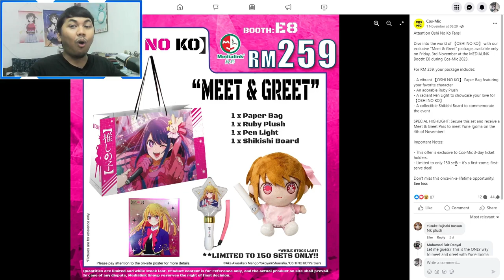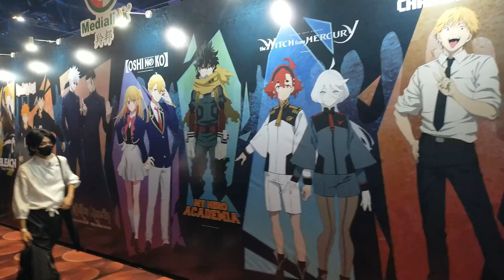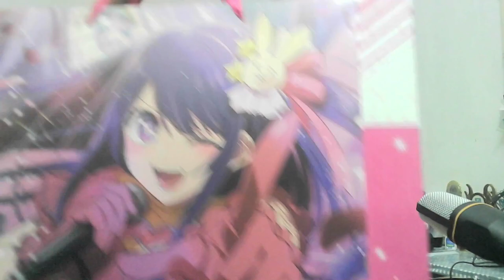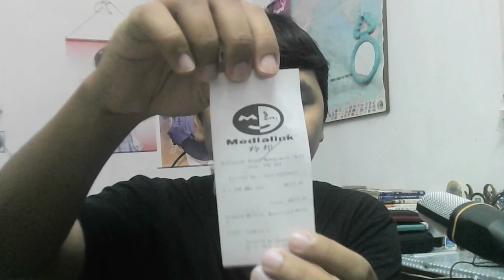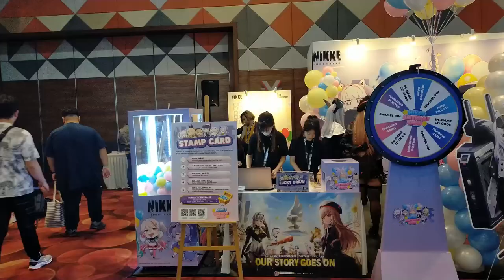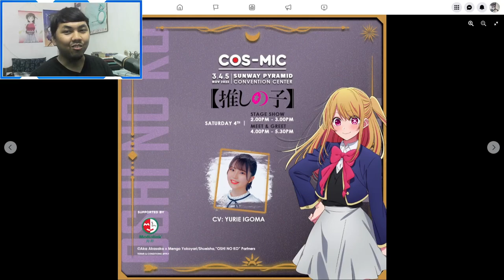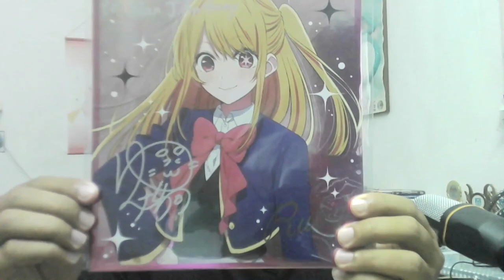I drove 200KM from home just to meet a JAPANESE VOICE ACTRESS | Cos-Mic 2023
AJ talks about his experience going to Cos-Mic 2023 at Sunway Pyramid Convention Centre in order to meet Yurie Igoma, who is the voice behind Ruby in "Oshi no Ko" and his thoughts on the ACG event.